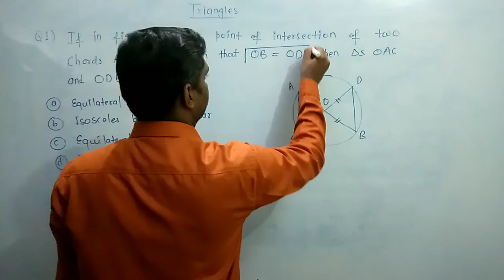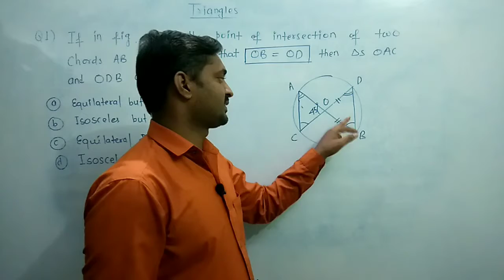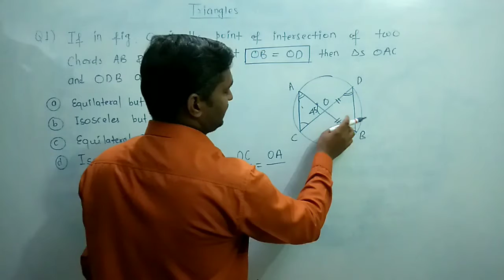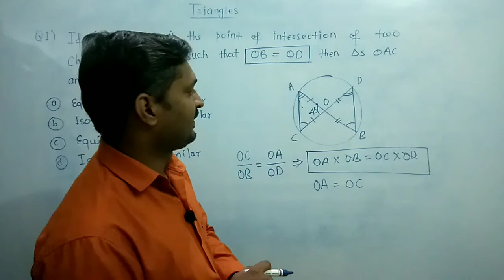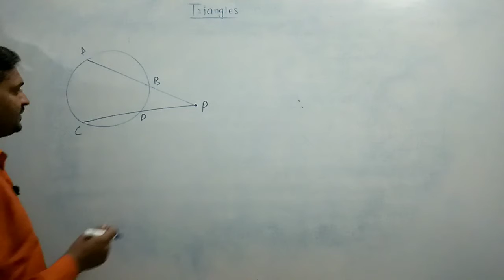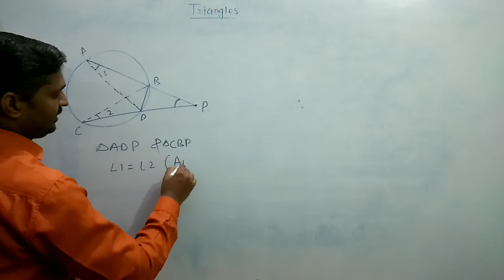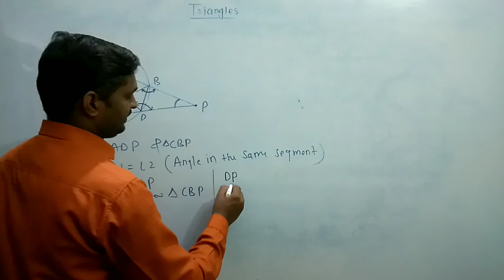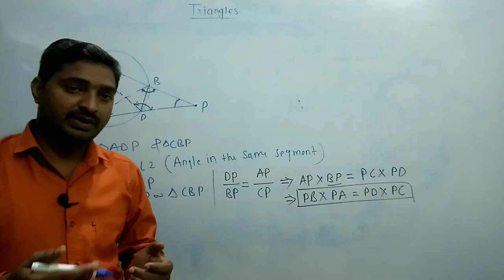Important Results Related to Similar || Class 10 or 9th